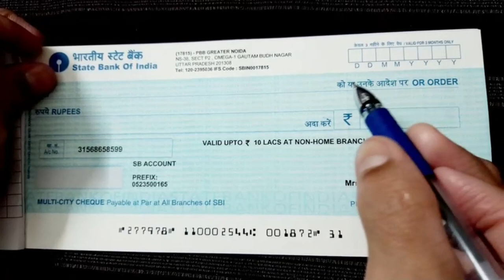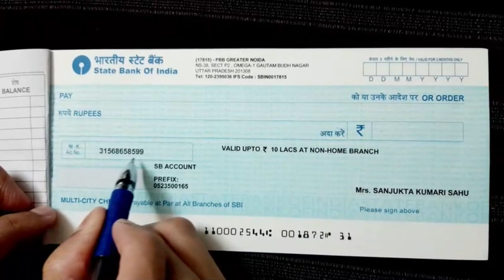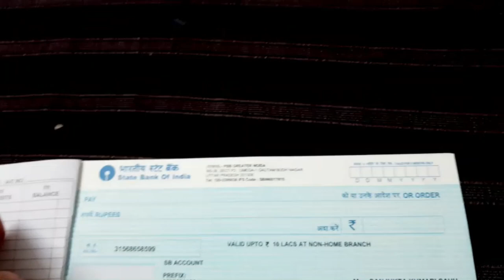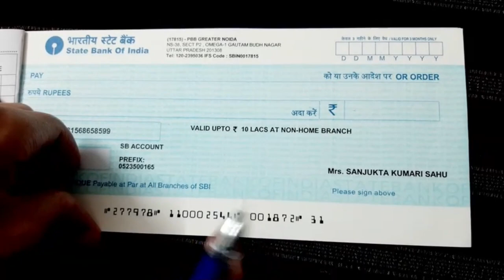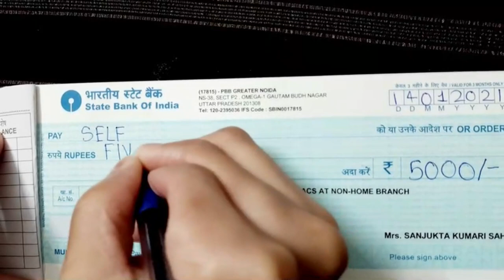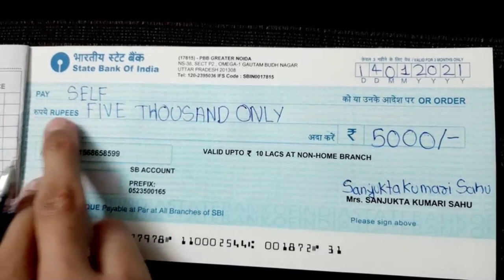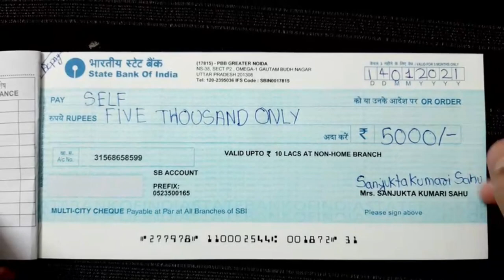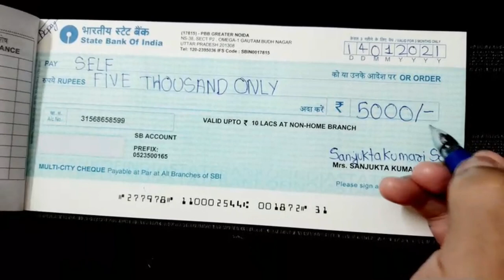How to Fill Cheque Correctly - चेक भरना सीखिए | How to Withdraw Money Using Cheque in India